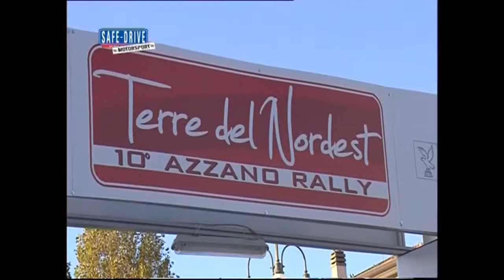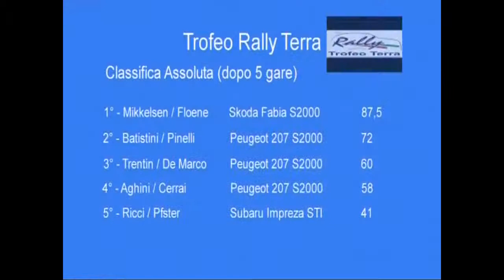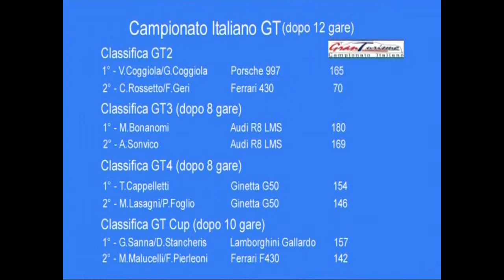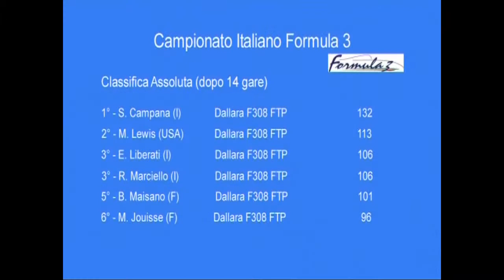Motorsport, news puntata 40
In onda questa settimana su Odeon TV la puntata numero 40 di Safe-Drive Motorsport, la trasmissione dedicata ai trofei e ai campionati automobilistici italiani con il supporto di ACI CSAI e ACI Sport. Questa sera Safe-Drive Motorsport si sposta tra terra e fango per parlare del Campionato Italiano Cross Country Rally. Lo spettacolo dei guadi e le anguste strade con dossi e ostacoli che da Pordenone a Enna hanno animano un campionato per gli amanti delle quattro ruote motrici.

News dai campi gara:
Trofeo Rally Terra                                        : Azzano Rally (PN)
Campionato Italiano GT                               : Mugello (FI)
Campionato Italiano Formula 3                    : Mugello (FI)
Campionato Italiano Velocità Montagna      : Pedavena-Croce D'Aune (BL)